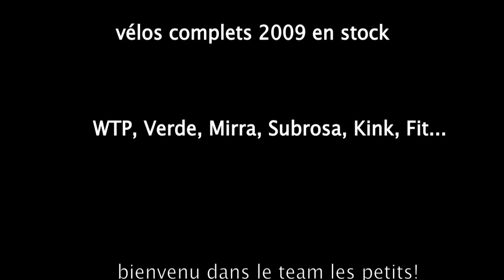Welcome to the team Kamal vs Mangoose bmxavenue Archive 2008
Vidéo archive bmx avenue
Souvenir pour les potes et plus !
Kamal et Mangoose
Année 2008